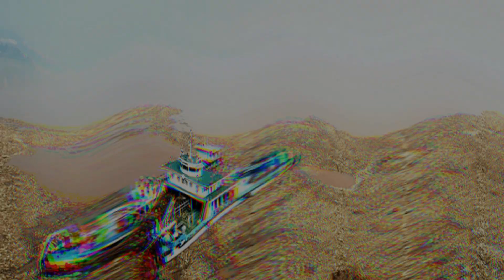Three Gorges Dam is a Total Mistake | This is Why Three Gorges Dam is a Disaster | China Floods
Problems Caused by Three Gorges Dam
Three Gorges Dam Project, the world's largest hydropower project brings many benefits to Chinese people. However, many problems also accompany the project from the proposal to present day. These Three Gorges Dam problems mainly include:

More Sediment in Upper Riverbeds and Three Gorges Reservoir
The increasing sediment is one of the main Three Gorges Dam disasters. After the Three Gorges Dam was constructed and the water level of upper reaches was raised, the upper river flows more slowly than before and the sand and rocks cannot be rushed down in time and are piled up in the river beds and reservoir. As time passes by, the upper stream river beds will be raised higher and higher, which leads to flood more easily.

Threat to Downstream Riverbanks and Yangtze River Delta
Due to the sedimentation in the upper stream, the water becomes purer and erodes the downstream river banks more easily. In such a situation, the banks are easier to collapse, which is a great danger to people and the country, especially when there is a flood. In addition, less sediments make the land of Yangtze Estuary shrink and seawater pours backward to the coast. In the past, Shanghai in the Yangtze estuary stretched 40 meters (44 yards) a year averagely to the sea; now the city faces the threat from ocean instead.

Many Aquatic Creatures Are Endangered.
Because of the dam, fishes cannot pass the Three Gorges and migrate like before, and thus their living habits and heredity change. Meanwhile, the reservoir area was the spawning site of some fishes, which was destroyed with the construction of dam. A number of rare water creatures living in the Yangtze are in the danger of extinction, such as the Yangtze hilsa herring and Chinese sturgeon.

Increased Geological Disasters.
As the construction of Three Gorges Dam forced the surrounding geological environment change, geological disasters occur more frequently in the reservoir area. Landslide, debris flow and earthquake are the common occurrence. Possible disastrous sites also increased by 4,000.

Climate Change of Yangtze River Basin
A Lot of Cultural Relics and Historical Sites Were Submerged.With the Three Gorges Dam, the water area in the upstream becomes much larger, but the area of lakes and wetlands downstream decreases. More water area, more water evaporates. Similarly, less water, less evaporation. The change impacts the microclimate of Yangtze River Basin. Therefore, the conditions of drought, flood and temperature along the Yangtze River are different from the past. For instance, within a range of 1 - 2 kilometers (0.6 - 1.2 miles) of the Three Gorges Reservoir, the average annual temperature increases by 0.1-0.2 ° C, the average temperature in winter and spring increases by 0.3-1.3 ° C, but in summer decreases by 0.9-1.2 ° C.

A Lot of Cultural Relics and Historical Sites Were Submerged.
To build Three Gorges Dam, a great amount of historical sites with cultural relics are submerged or partly submerged, including over 60 sites of Paleolithic Age, over 80 Neolithic Age sites, and more than 470 historical sites from Han Dynasty (202 BC - 220 AD) to Ming (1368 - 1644 AD) and Qing (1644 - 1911 AD) Dynasties. It is an indelible Three Gorges Dam disaster and a great cultural loss of Chinese ancient civilization, although some cultural relics were moved away and relocated in advance. The flooded cultural sites include Qu Yuan Temple, Baiheliang (White Crane Ridge), Daxi Culture Heritage Site, Zhang Fei Temple, Qutang Gorge Ancient Plank Road, White Emperor City, Shibaozhai (Precious Stone Fortress), etc.
The Spread of Schistosomiasis Westward
Schistosomiasis is a kind of parasitic disease that seriously endangers human health. In the past, schistosomiasis occurs in lower reach of Yangtze River only, for the river snail that carry germs of schistosomiasis cannot survive in rapid flowing water. Now, the water in Three Gorges Reservoir is clam and flows gently, which provides the suitable living conditions for the river snail. Thus schistosomiasis spread westward to Three Gorges area, Chongqing and Sichuan province.

A Large Human Migration of Over 1.2 Million
Migration is one of the biggest Three Gorges Dam problems. After the reservoir began to store water, about 129 cities and towns are flooded, and more than 1.2 million people in Hubei and Chongqing needed to migrate in batches.